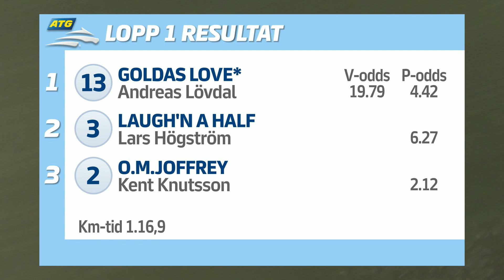LOPP 1 Intervju 2022 10 28